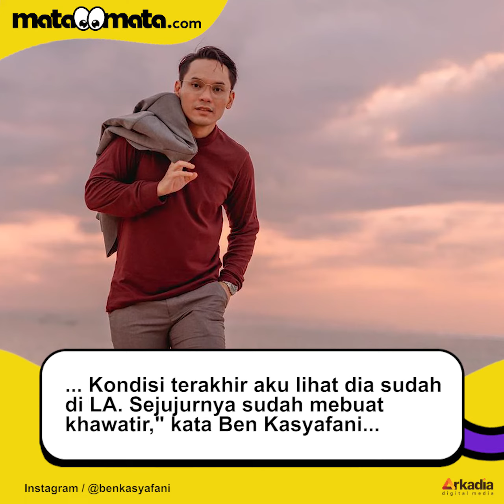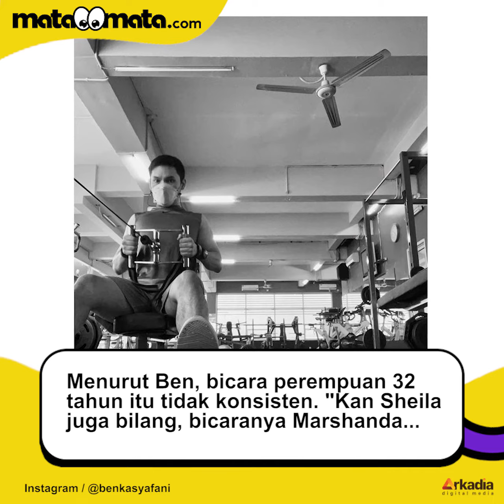Ben Kasyafani Khawatir dengan Keanehan Marshanda sebelum Menghilang: Bicaranya Loncat-loncat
Ben Kasyafani mengungkapkan rasa cemasnya seiring kabar menghilangnya Marshanda di Los Angeles, Amerika Serikat. Apalagi, Ben merasa kondisi Caca (sapaan Marshanda) memang terlihat berbeda beberapa hari terakhir.

Hal itu dirasakan Ben Kasyafani bila mengamati unggahan Marshanda di Instagram beberapa hari terakhir.